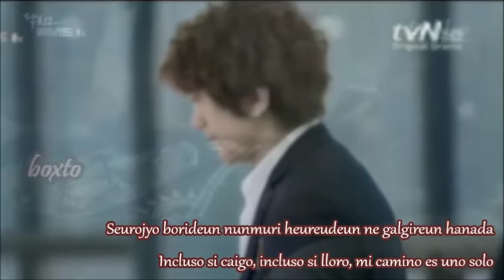Jaywalking (Sung Joon) OST Shut Up Flower Boy Band - Rom + Esp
El ost de este dorama, lo encontré buenísimo  :D